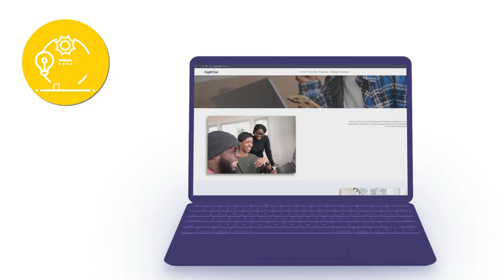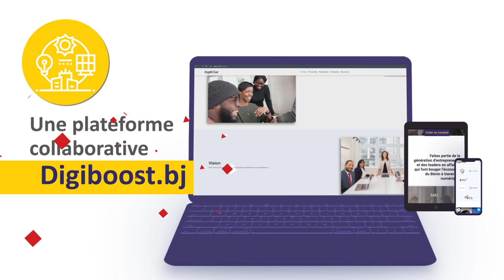Au Bénin, Enabel à travers DigiBoost révolutionne l’écosystème de l’économie numérique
Le projet d’appui au renforcement de l’écosystème de l’économie numérique au Bénin DigiBoost mis en œuvre par Enabel et financé par L'Union Européenne (UE) était présent à la 2ème édition du SENIA (Salon de l’entrepreneuriat Numérique et de l’Intelligence Artificielle) organisé par le Ministère du Numérique et de la Digitalisation.
Pour vous qui n’avez pas pu effectuer le déplacement au Palais des congrès de Cotonou les 11 et 12 mai 2023, nous vous présentons DigiBoost.